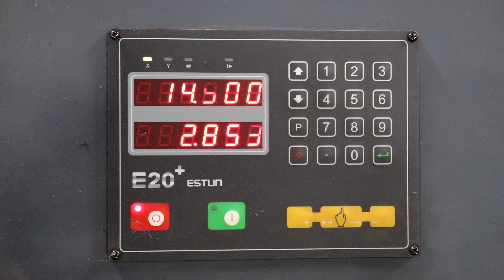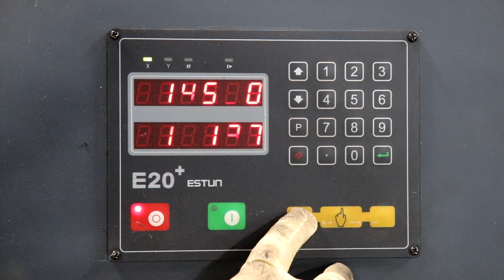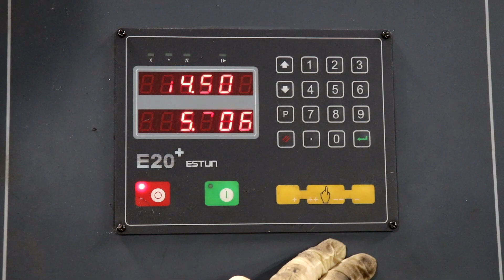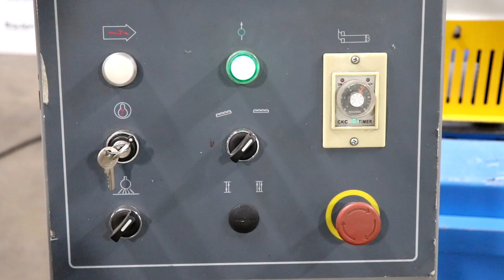Knuth KHT 3206F 1/4" x 10' Hydraulic Shear w/ NC Controlled Back Gauge